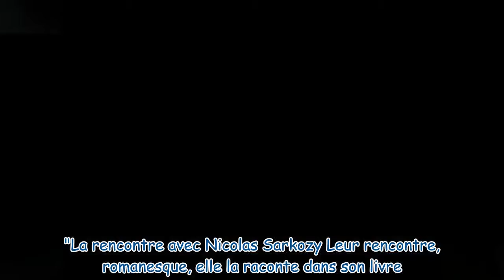Cécilia Attias "culpabilise" d’avoir quitté Nicolas Sarkozy